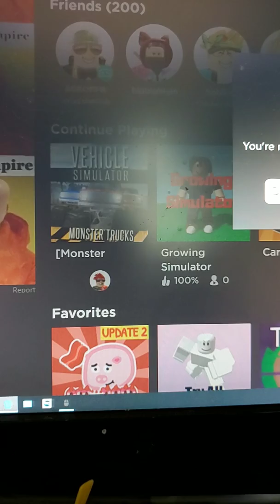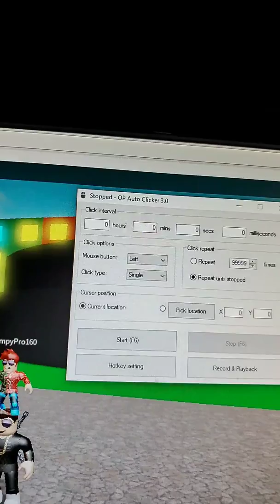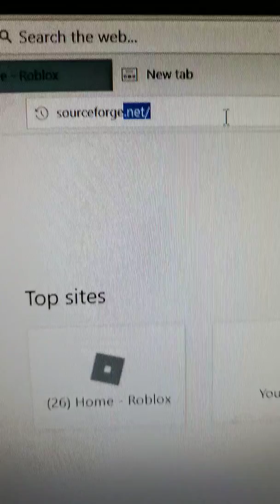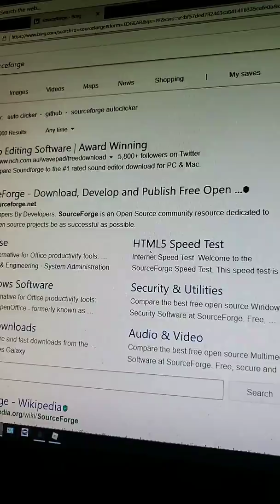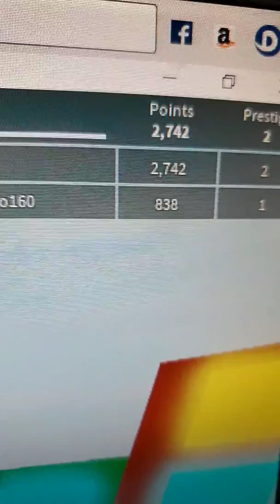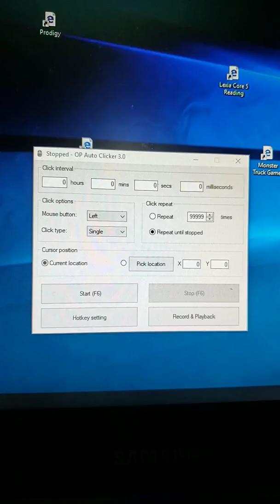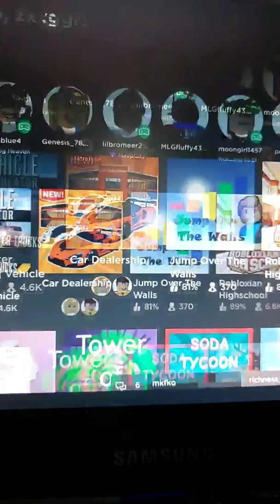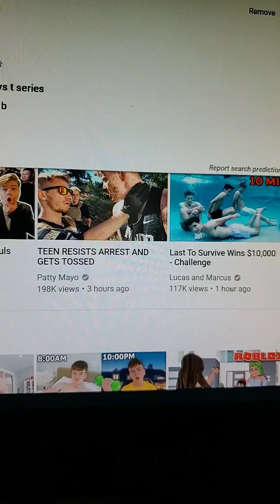Playing with my freinds!!!:D